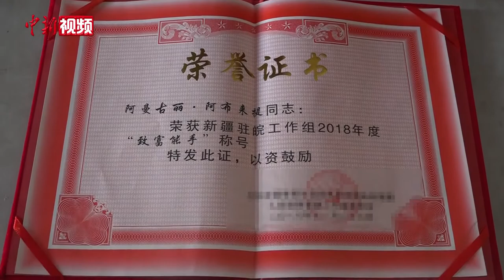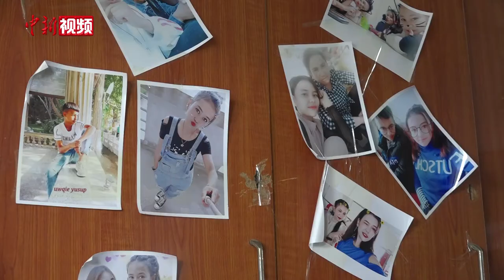新疆籍务工人员变身技术能手：工作让我更自信了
从农村富余劳动力，变身为现代企业工人。在安徽合肥一家企业，180余名新疆籍务工人员，通过自身努力，在他乡实现了人生角色的转变。从新疆来到合肥，阿曼古·阿布来提看到外面的发展，心态也发生了很大变化。从刚来时的陌生不适应，到作为班组长操作电脑管理生产，她变得更加自信，也对未来生活充满了期待。